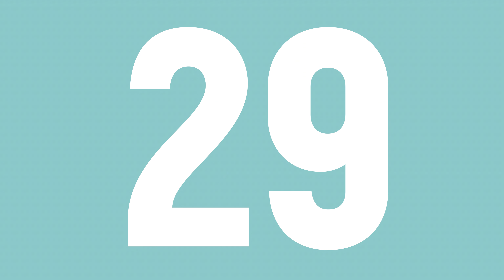Quit Smoking Tip #18 - How to Stop Smoking and Stay Tobacco Free - It's Okay to Struggle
Top Quit Smoking Tips - How to Stop Smoking - Become Tobacco Free

Quitting smoking is one of the best things you can do for your health and the health of those around you. The staff of the L.A. County Dept. of Public Health’s Tobacco Control and Prevention Program want to help you give up tobacco for good. Watch our Top 44 Quit Smoking Tips for help and motivation. You can do this!